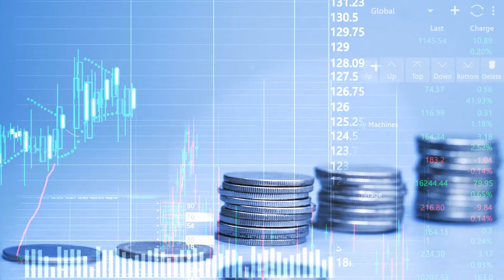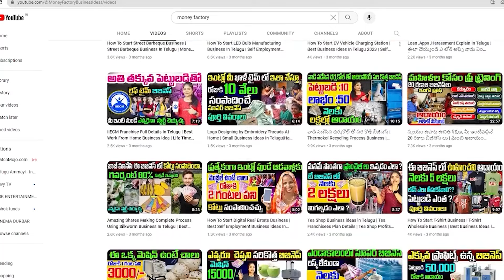మీ జీవితాన్నే మార్చేసే బిజినెస్ | Best Business Idea In Telugu | Sweet Potato Powder Business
మీ జీవితాన్నే మార్చేసే బిజినెస్ | Best Business Idea In Telugu | Sweet Potato Powder Business | Money Factory Telugu